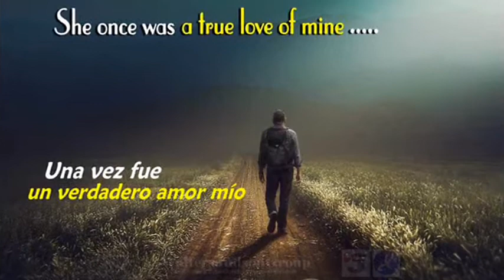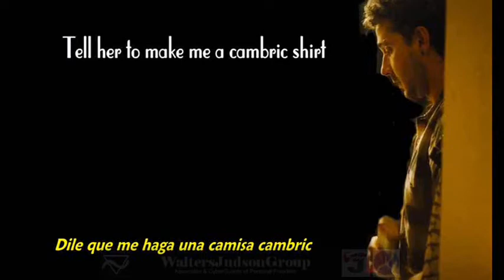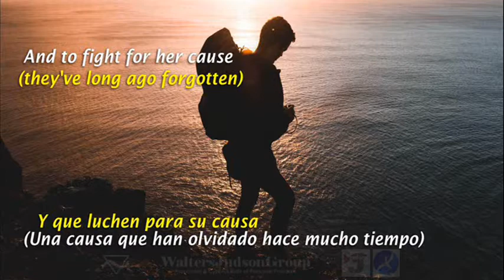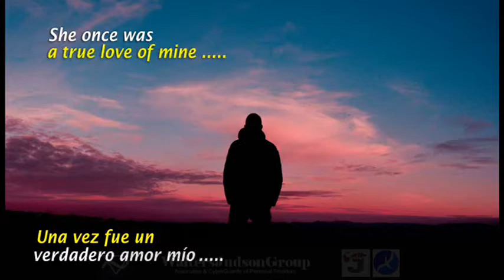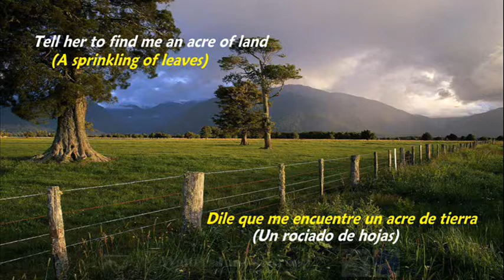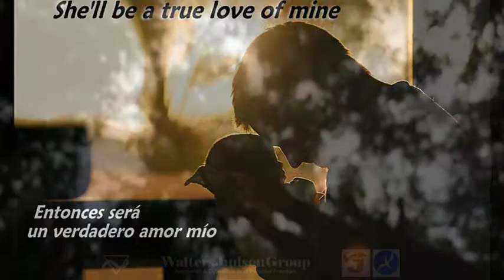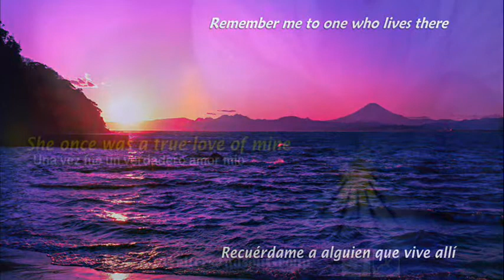U156 Scarborough Fair / Canticle (1968) Simon & Garfunkal; Video by Z. Xavier Y. Carlotti; Requested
Upload 156 is the alblum version of SCARBOROUGH FAIR/CANTICLE by Simon and Garfunkal (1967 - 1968);  Probably one of the  most beautiful songs ever heard;  This is a Requested Video by WJG members; Z. Xavier Y Carlotti produced the video on December 21, 2020. The song appears on the WJG's Love Lives Forever Series in 2 books.  The Last video for the year 2020 will be uploaded on 30, December. Between January 1 and 21 there are 4 scheduled videos.  After 21, January, 2021, there are NONE SCHEDULED at this time. - CyberGuard 20